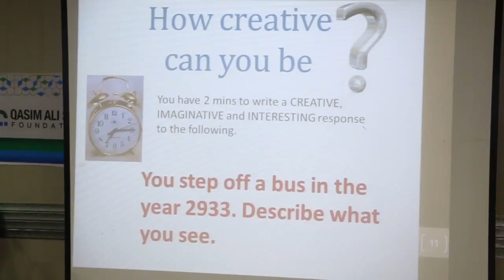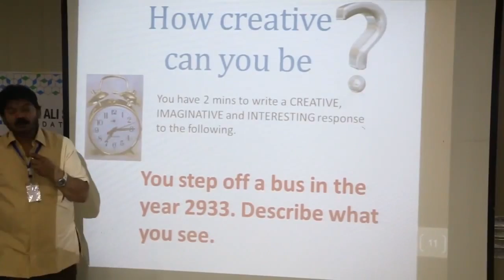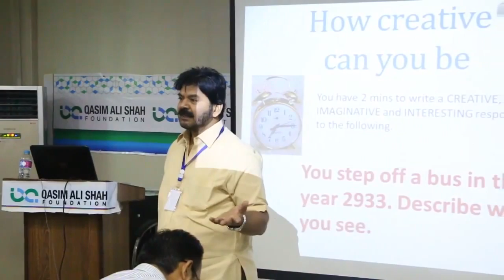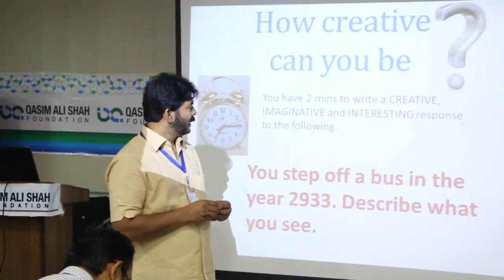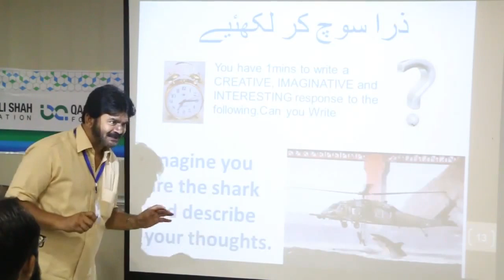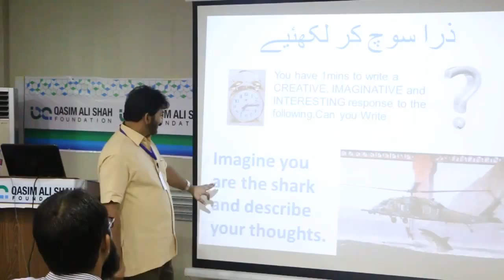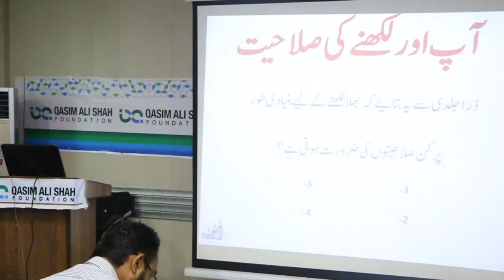How to Become a Creative Writer part 3 by Akhter Abbas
Trainer, Writer & Life Coach AKHTER ABBAS Shares his thoughts regarding How to Become a Creative Writer. He has a clear vision to contribute the lives of his viewers & listeners.He is author of 29 life changing books. He was honored best writer award of Pakistan known as UBL literary excellence award. His bestselling books have already been sold out 265000 Copies. He considers it a blessing of his kind lord.